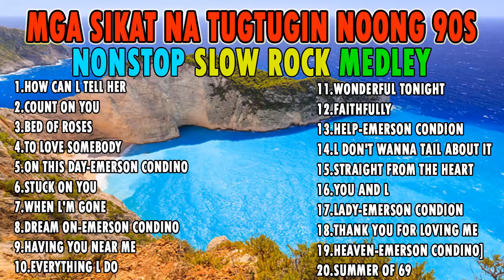Nonstop Soft Rock Medley 💽 Mga sikat na tugtugin noong 90s 💛 Emerson Condino Nonstop Collection 2023